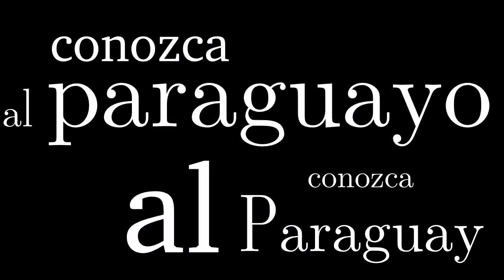Lutgard Van Dyck, la artista del interior - Conozca al Paraguayo Conozca al Paraguay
Lutgard Van Dyck, descendiente de inmigrantes belgas y alemanes, vive en las colonias del sur del país. Desde su profesión de artista escultora trata de aportar a las realidades de su país, como cuando visibiliza el problema de las aves en peligro de extinción.

[ES] A pesar de su rica historia y cultura, Paraguay sigue siendo el lugar más desconocido de Latinoamérica. El proyecto "Conozca al Paraguayo Conozca al Paraguay" - una serie de entrevistas con paraguayos - permite conocer el país a través de pequeños encuentros con sus habitantes.

Tema: Lurgard Van Dyck, la artista del interior
Lugar: Hohenau, departamento Itapúa, Paraguay
Fecha: julio 2017

[PL] Mimo niezwykłej historii i bogatej kultury Paragwaj pozostaje najmniej znanym miejscem Ameryki Łacińskiej. Projekt "Poznaj Paragwajczyka Poznaj Paragwaj" - seria krótkich wywiadów z Paragwajczykami - pozwala na zapoznanie się z krajem poprzez spotkania z jego mieszkańcami.

Temat: Lurgard Van Dyck, artystka z prowincji
Miejsce: Hohenau, departament Itapua, Paraguay
Data: lipiec 2017